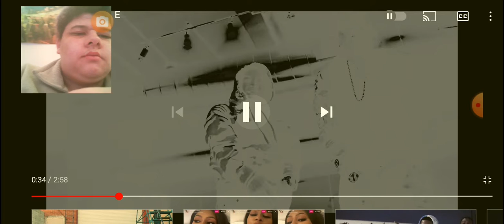mic vanngo 4 way ft. lil E (reaction)